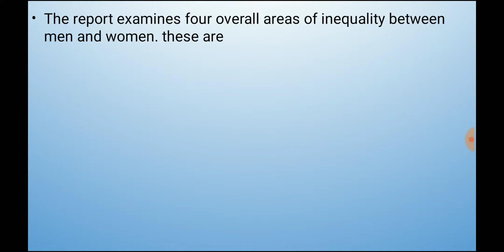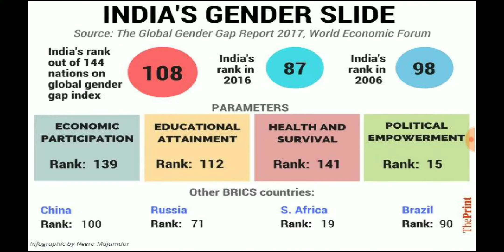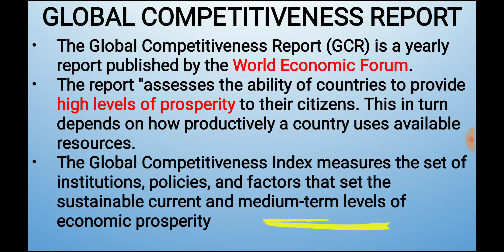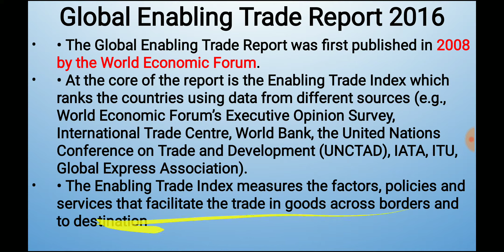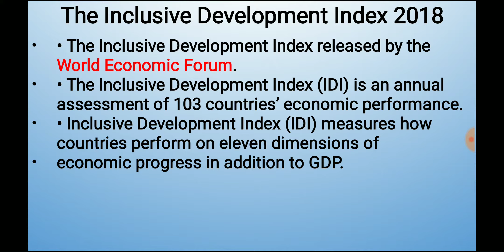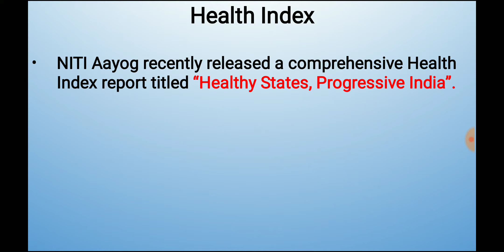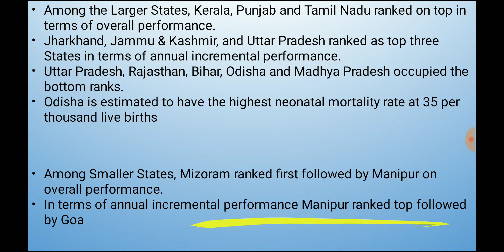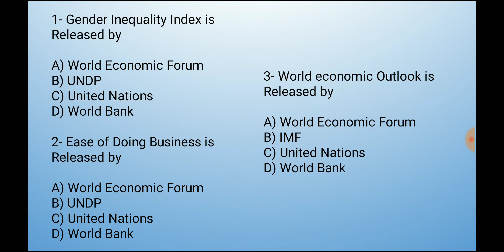Prelims Booster- Important Reports and Indices for all the Competitive Exams